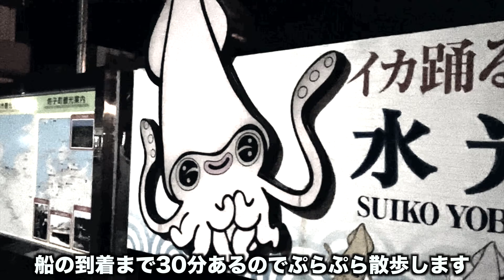玄界灘落とし込み釣りで高級魚ラッシュ！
玄界灘で船から落とし込み釣りをやってきました。高級魚が釣れました

温暖化の影響で玄界灘でも釣れない時が多かったみたいなのですが、今回は落とし込み釣り中にかかるサバが大きく、それについているヒラマサやクエ、サワラなどが多くいるという状況でした